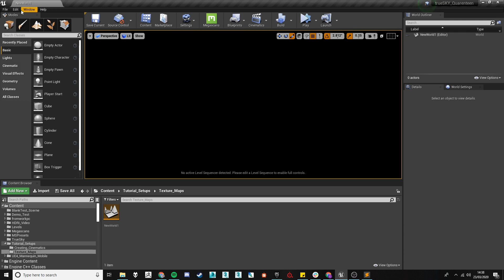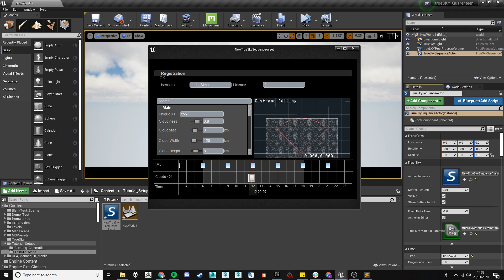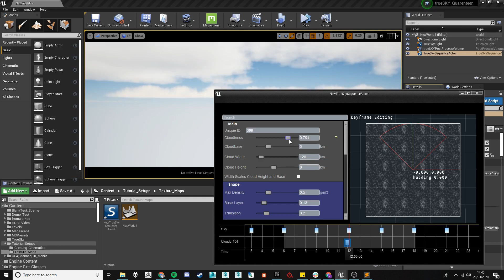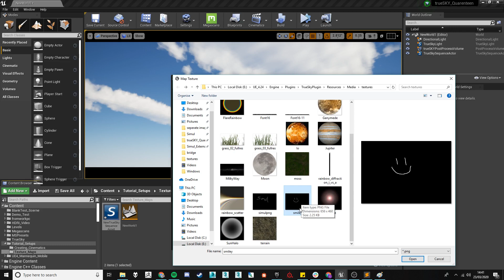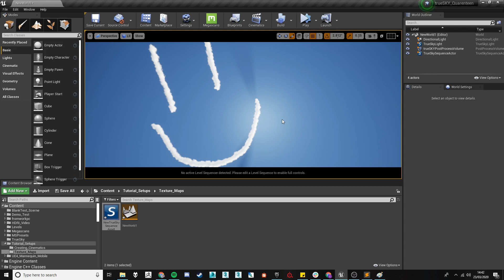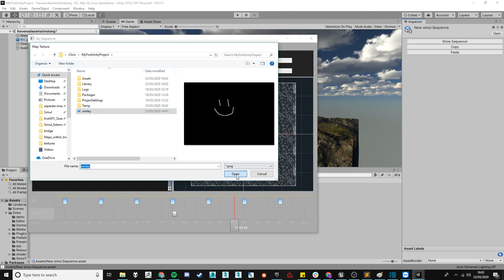trueSKY - Cloud generation using a texture tutorial for Unreal and Unity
Unity setup - 4:44 - Would advise to watch over the whole video, as solutions to artifacting and how to create the textures are covered.

A tutorial covering using textures within a cloud layer to mask your clouds, allowing for greater control over your clouds!